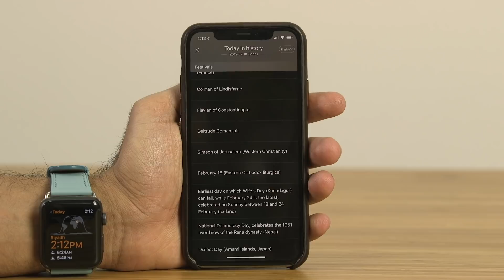دليلك لشراء ساعة ذكية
في فيديو اليوم من دليلك للشراء راح نعطيكم نصائح سريعه وخفيفه تساعدكم في اتخاذ القرار لما تحبون تشترون ساعة ذكية

Twitter تويتر

Instagram انستغرام